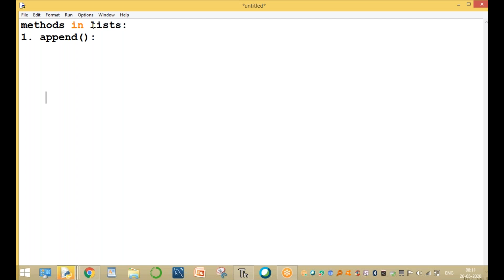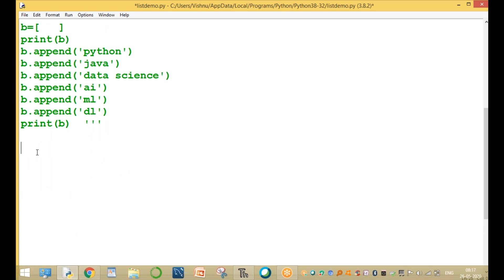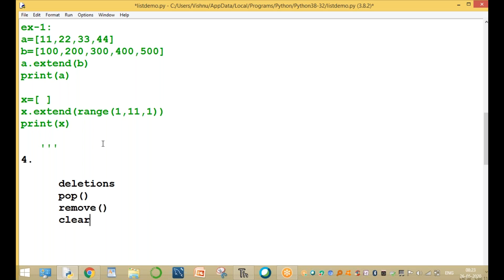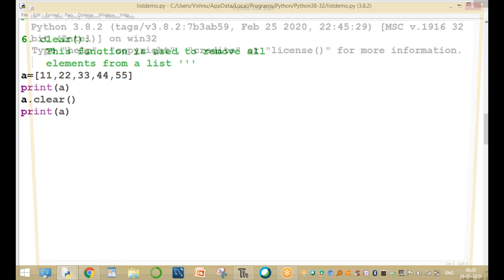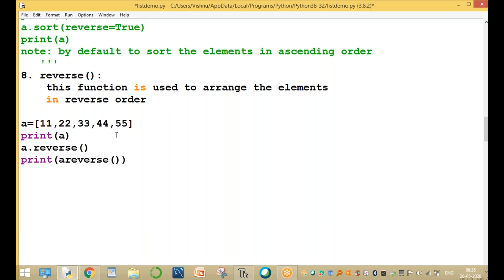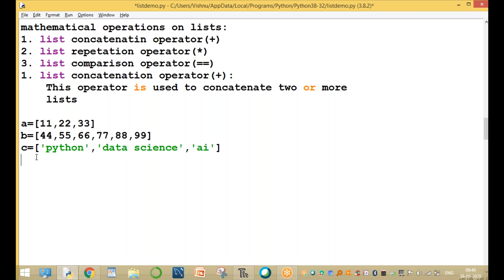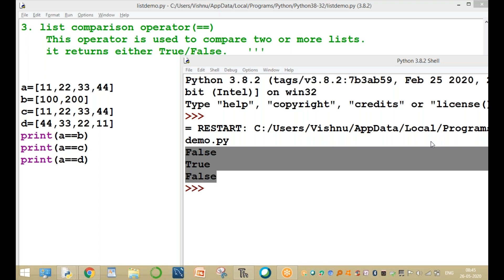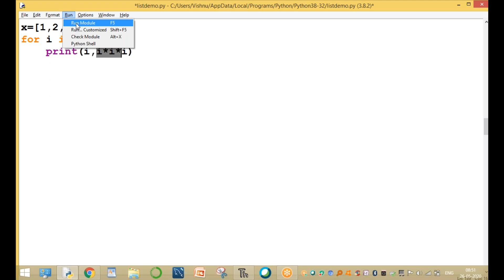List data structure part-2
List data structure methods in python from Tronix Technologies by Kusu Srinivas Rao.